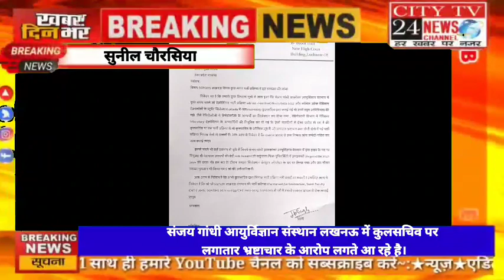संजय गांधी आयुर्विज्ञान संस्थान लखनऊ में कुलसचिव पर लगातार भ्रष्टाचार के आरोप लगते आ रहे है।